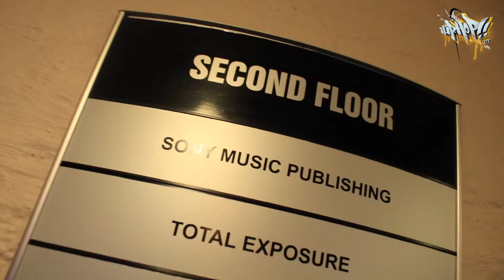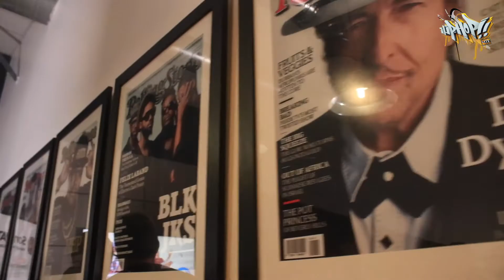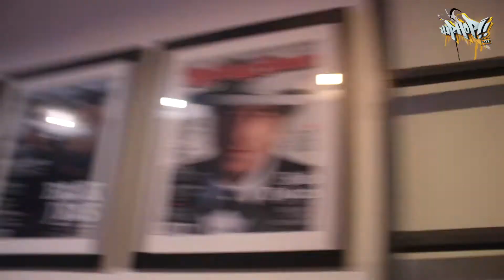Mi Casa & Sony ATV Publishing Deal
Mi Casa and Sony/ATV Publishing partnership toke place at the Sony/ATV Publishing offices at the Media Mill

Content Producer: Mbali Zulu
Videographer: Tebogo Kekane
Video Editor: Tebogo Kekane